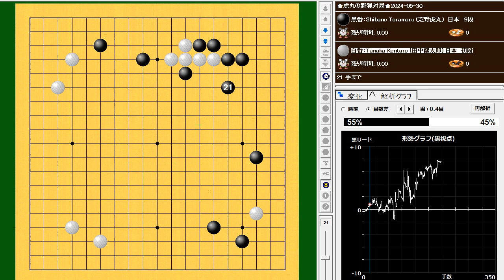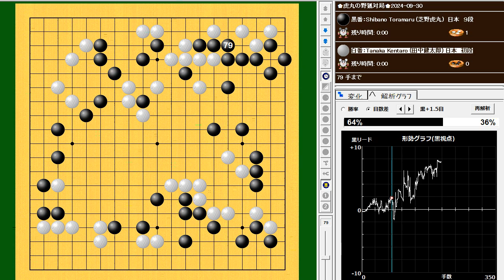Shibano Toramaru (芝野虎丸) vs Tanaka Kentaro (田中健太郎)🌸虎丸の野狐対局🌸2024-09-30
209手　黒番 (芝野虎丸)の中押し勝ち　B+R